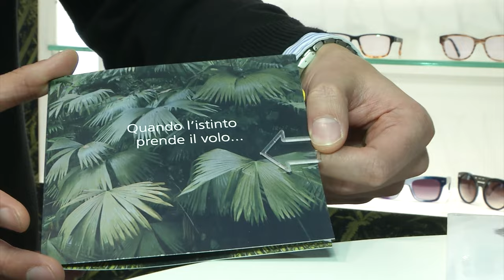Terry Trish - Lucas A. Milossi, Founder and CEO (ITA)